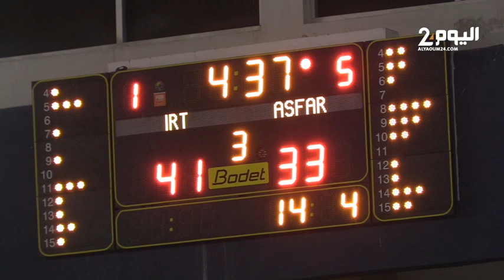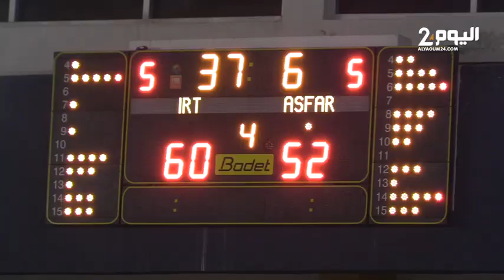اتحاد طنجة لكرة السلة يفوز على الجيش الملكي في قمة الجولة 17 في أجواء حماسية